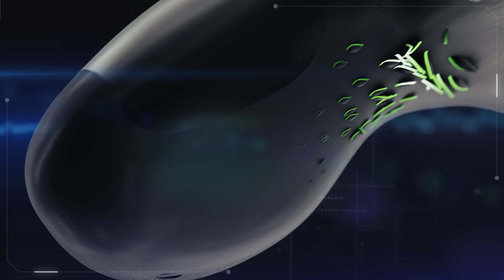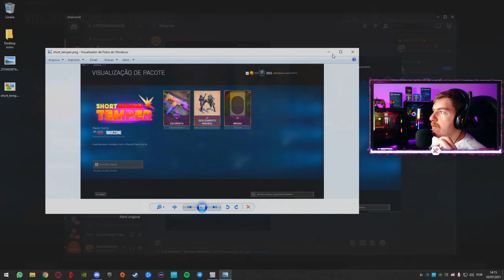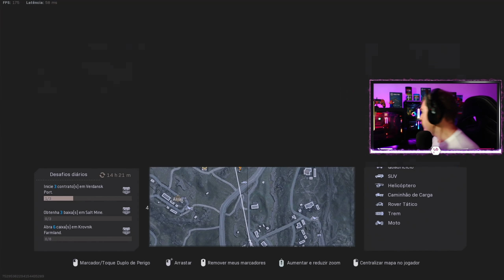*NOVA* MIRA PAY TO WIN?! Melhor Retícula para Long Range Tracking no Cod Warzone Season 4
• Confira com exclusividade a melhor Retícula lançada dentro do Warzone Season 4 para melhorar a Visibilidade para longas Distancias Call of Duty Warzone Season 4.
Comenta aqui em baixo oque achou!

• Formas de me Apoiar Diretamente:
👾 Enviando seu Sub Prime Grátis no meu Canal da Twitch ► @lipeimperador

  Video Timeline
(0:00) STELF CONTROLES CUPOM: LIPE
(0:13) INTRO
(0:41) NOVA RETÍCULA MARAVILHOSA
(1:28) EXPLICANDO AS MIRAS BÁSICAS
(2:28) 3X e 4X
(2:45) PAY TO WIN?
(3:14) QUAL PACOTE VENDE A RETICULA?
(3:53) VEM UMA MILANO!
(4:57) COMENTA AQUI EMBAIXO
(5:28) GAMEPLAY USANDO A NOVA RETICULA
(5:44) FENNEC EM AÇÃO
(6:50) GAMEPLAY USANDO A NOVA RETICULA
(10:28) TESTANDO RECUO DA MIRA
(11:08) PRESTA ATENÇÃO LIPEIMPERADOR
(11:50) GAMEPLAY USANDO A NOVA RETICULA
(17:39) ESPECTANDO FINAL DA PARTIDA

MW Warzone
Battle Royale
Novo Warzone
Melhor Classe Warzone
Configurações Warzone
Modern Warfare
Warzone Season 4
Novo Update Warzone
Meta Warzone
Classe Xm4 Warzone
Melhor Mira Warzone